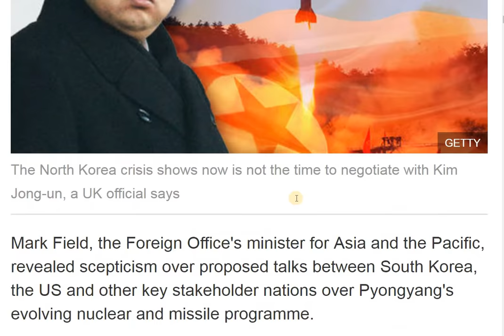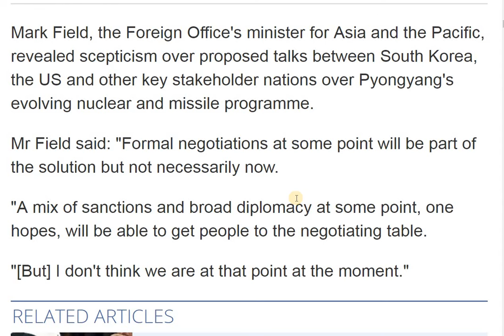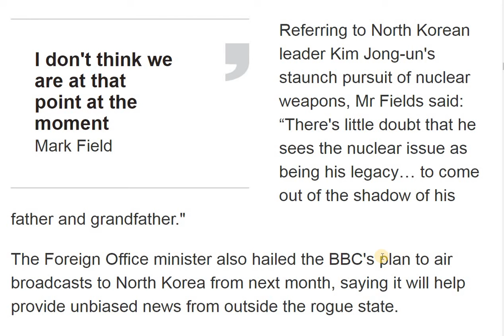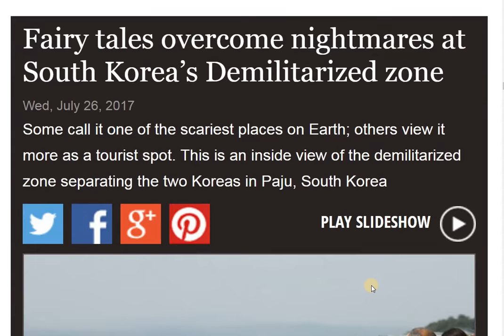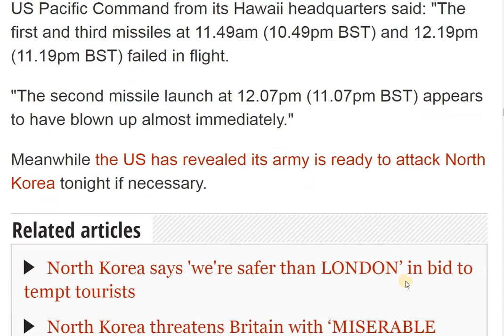UK minister declares now NOT the time to negotiate with North Korea amid rising tensions